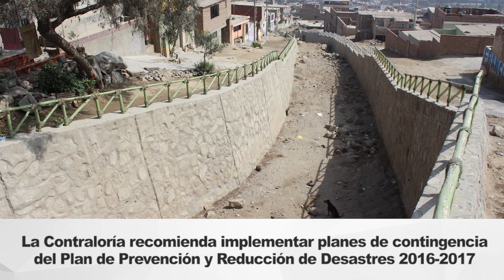Contraloría alerta sobre riesgo latente por lluvias y huaicos a nivel nacional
La Contraloría General alerta e invoca a todas las autoridades a nivel nacional, impulsar las acciones de prevención de inundaciones y huaicos que representan un riesgo latente para la población, ante la próxima temporada de lluvias.